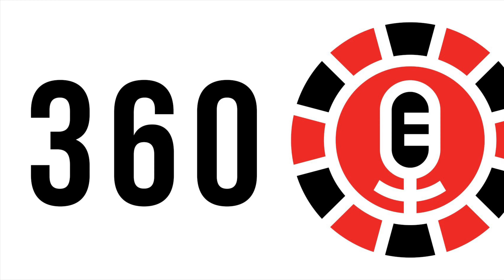Coronapocalypse Vegas: Out of Order